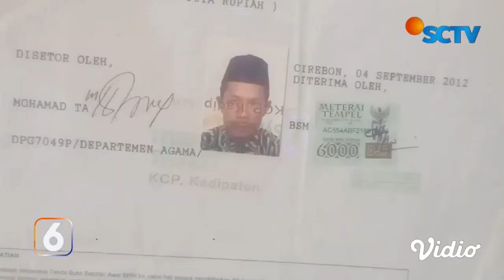Pasutri Tukang Sayur Naik Haji, Hasil Sisihkan Keuntungan untuk Tabungan Sejak 2008 | Liputan 6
Sepasang suami istri yang berdagang sayur keliling di Majalengka, Jawa Barat akhirnya bisa menunaikan ibadah haji tahun ini. Untuk bisa berangkat bersama mereka rela menyisihkan keuntungan berjualan sayur sejak tahun 2008.